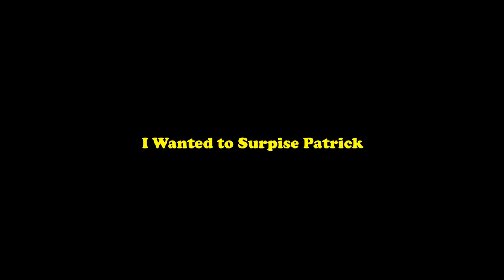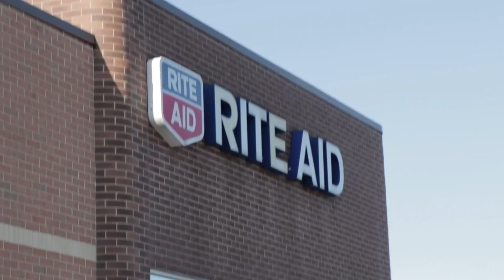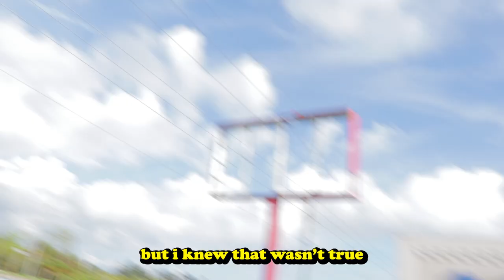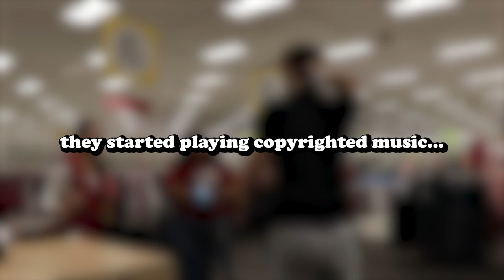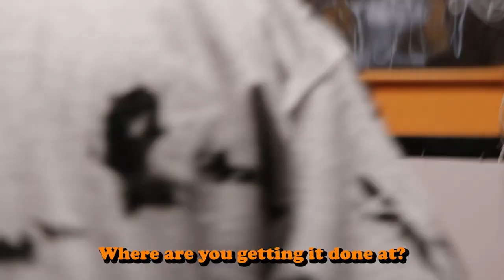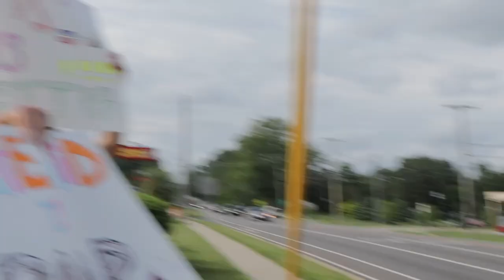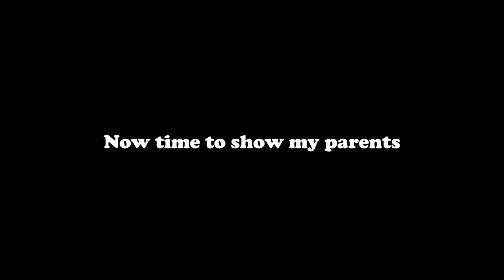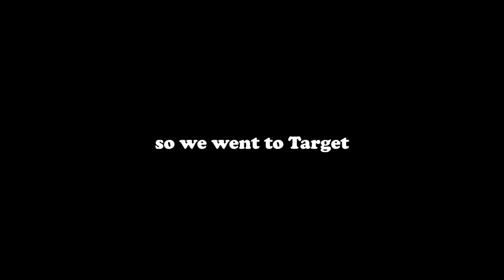Best Pranks of 2022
Besr Pranks of 2022!
God has blessed me over and over again this year! Thank you guys for all the support, the laughs, and for being by my side through it all. 2023 is going to be a massive year for us! This year was all possible because of God! I love each and every one of you! Thank you so much!